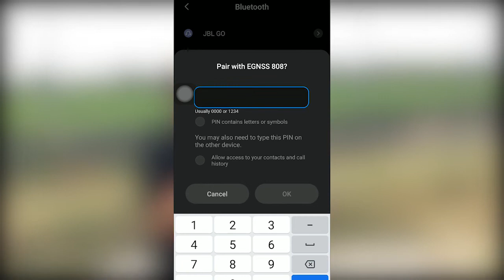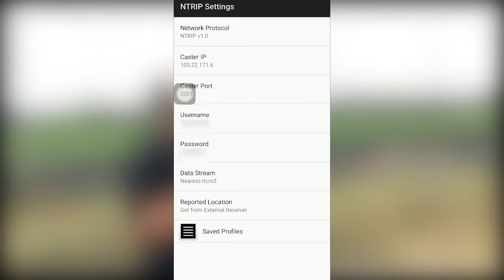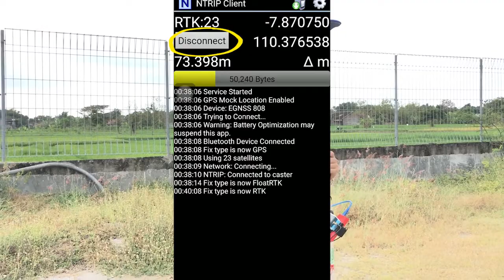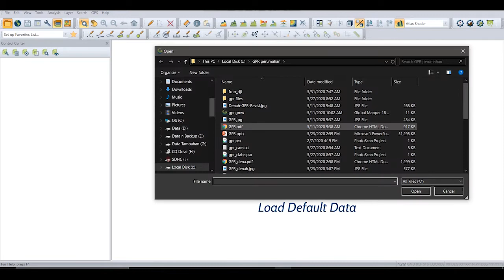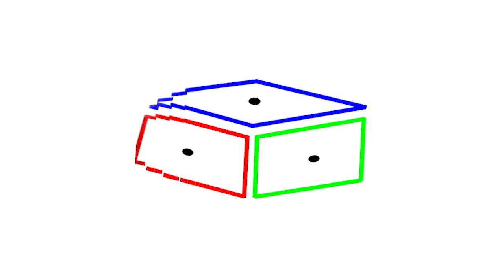EGNSS TIPE MULTI DEMO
CONTOH PENGGUNAAN NTRIP-RTK DENGAN STASIUN CORS